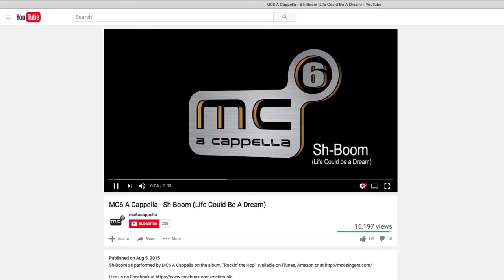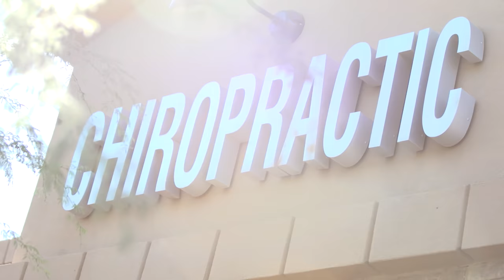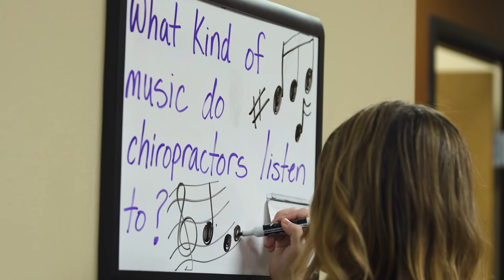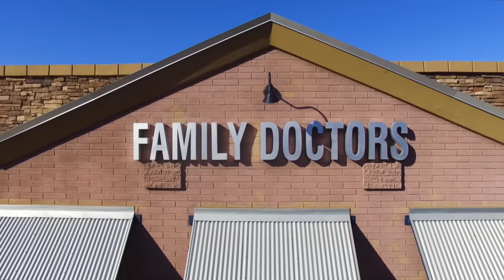Andreasen Chiropractic & Wellness Center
Hear from the staff and patients of Andreasen Chiropractic & Wellness Center in Gilbert, Arizona.

We treat patients for a number of conditions - car accidents, work injuries, neck pain, back pain, joint pain, and wellness care. We offer chiropractic adjustments and manipulation, as well as exercise and rehab therapies, traction, electric muscle stim, and massage therapy.

AC&WC takes most every insurance (BCBS, Aetna, Banner, UHC, Ameriben, etc), as well as Medicare, Workers Comp claims, and will work on liens with attorneys for car accidents.

We see patients from Gilbert, Queen Creek, Mesa, Chandler, Tempe, Apache Junction, Florence, Coolidge and other parts of the greater Phoenix metro area.